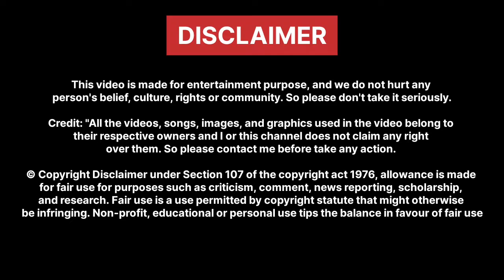इस Pakistani नमूने ने सारी हदें पार करदी | Pakistani Public Reaction on India | Pak Reaction Video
Is Video me aap dekhenge Pakistani Reaction on India, jisme Pakistani Public Statue of Unity par Reaction dengi.

Your Queries-

Pakistan Reaction
India Reaction
India Vs Pakistan Reaction
Reaction Video
Pakistan on India
Pakistan Reaction on India Win

Original Video Credit - Real entertainment tv YouTube Channel